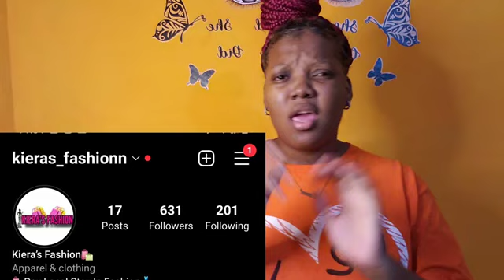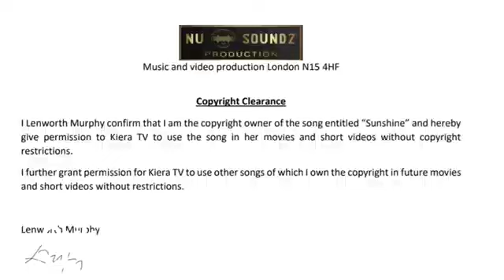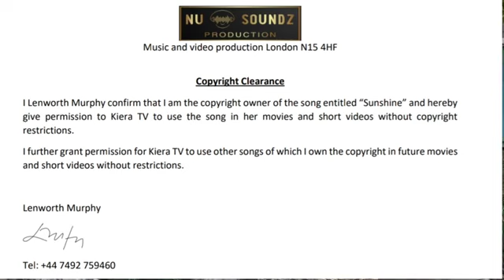New jamaican movie 2023 ||re-upload||(Online Business,E-commerce,Email Marketing)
HOPE YOU ALL ENJOY THIS MOVIE

GOAL: 6k
Reach : 4.7k

  RJ’s VLOGG

  NEW MOVIE OVER THERE TOO🥳🥳

KIERA’S FASHION